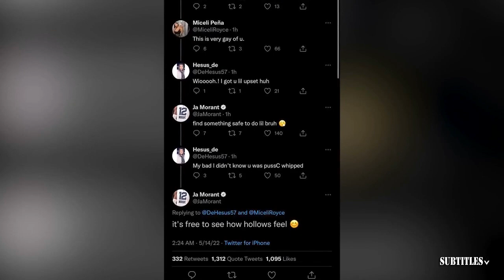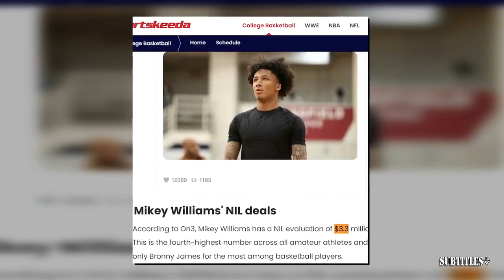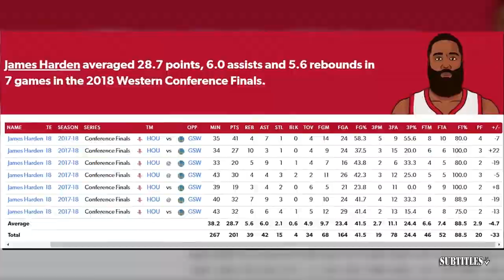GET UP | Jordan Raanan details Giants plan to draft for Drake Maye and trade Daniel Jones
GET UP | Jordan Raanan details Giants plan to draft for Drake Maye and trade Daniel Jones. Immerse yourself in a mesmerizing fusion of visuals and music showcased in this video compilation. Delve into the essence of each piece through thought-provoking subtitles, illuminating the most poignant moments. Express your appreciation by engaging with our content through likes and subscriptions to our channel! 🔥🎶📽️